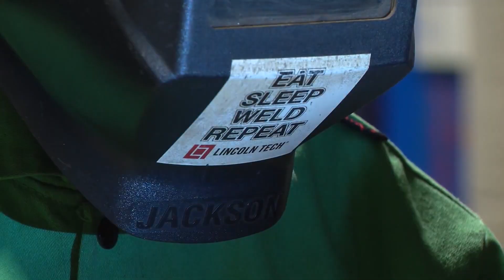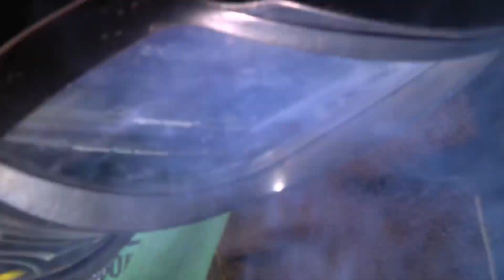Lincoln Tech welding instructor building bridges and relationships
At a space in Melrose Park, students are hard at work learning to create the metal joints that will help construct everything from bridges, skyscrapers, pipelines, and airplanes and it is a source of great pride for Lincoln Tech instructor Joel Smith.